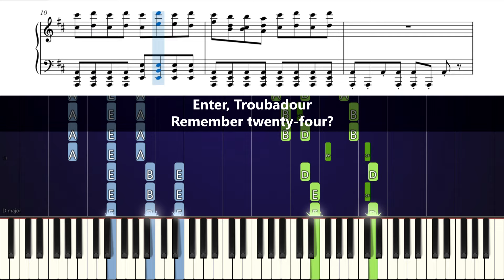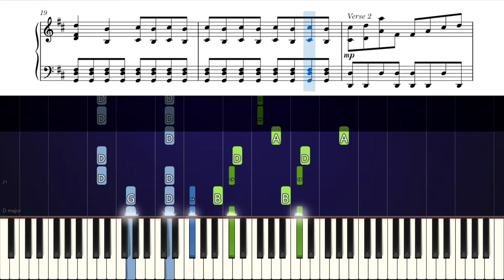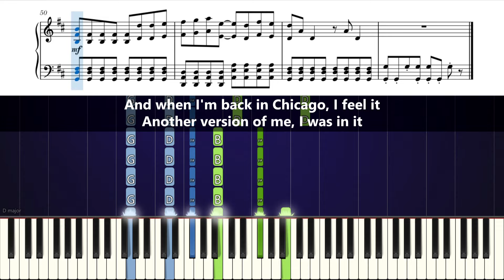Djo - End of Beginning - Piano Tutorial with Sheet Music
Learn how to play End of Beginning on piano!